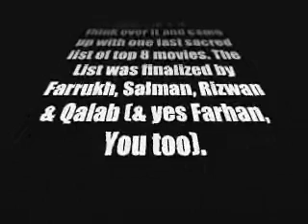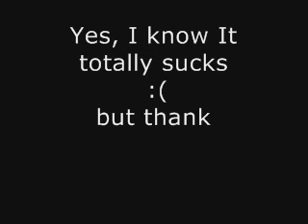Top 8 Movies. Parodies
Hahhah